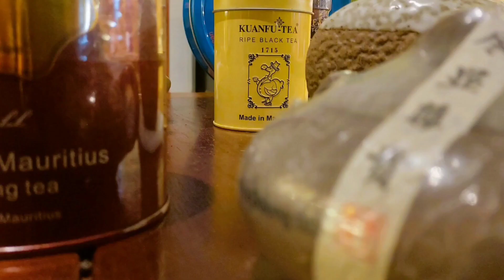Kuanfu Ripe Black Tea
Do you still only know Black Tea? If you come to Mauritius, you must need to know about the Kuanfu Ripe Black Tea.
Only the 100% Mauritian Volcanic Tea Leaves made for 365 days by Kuanfu Ripe Black Tea Factory can be call Ripe Black Tea!
Let's discover the amazing Kuanfu Ripe Black Tea! The National Gift of Mauritius!